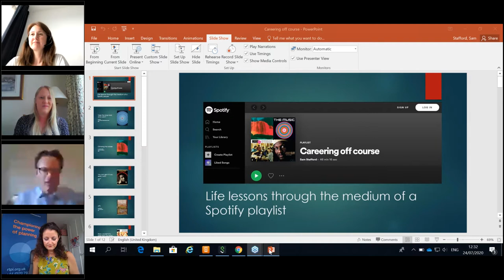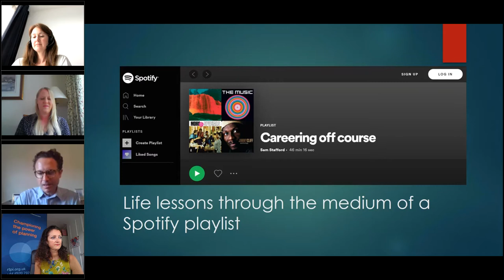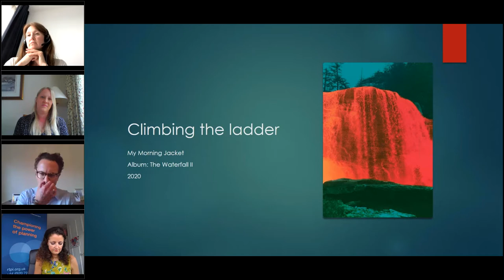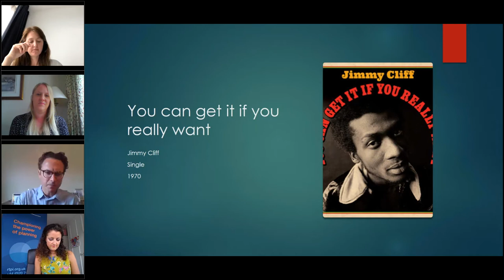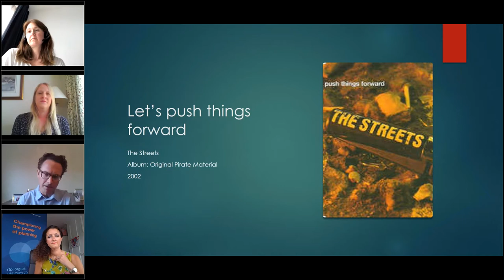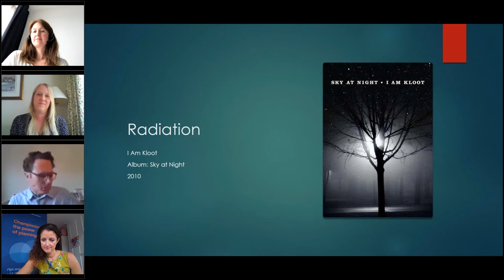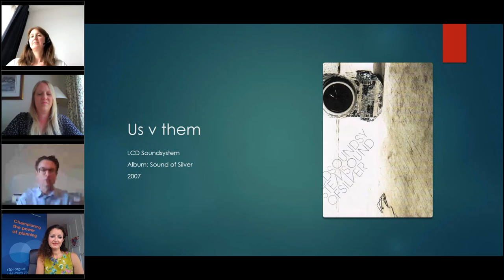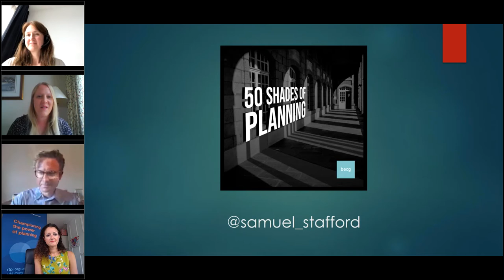London Planners Idea Exchange: Career Stories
Special guests tell us about their experiences, the lessons they have learned, and what they would tell their former self.

Speakers:
Victoria Hills MRTPI FICE, RTPI Chief Executive
Sam Stafford, Regional Strategic Land Director at Barratt Developments
Ginny Jukes, Development Manager at St. George
Katie Lidington, RTPI London Honorary Secretary and Wood PLC (Chair)